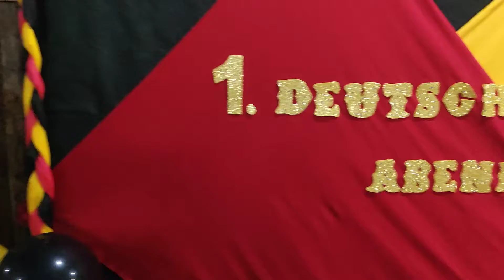Orquestra Municipal vídeo 02 - 1º DEUTSCHER ABEND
Na sexta-feira, 15 de Julho a partir das 19h30m nas dependências do CTG a AAOMA e o Grupo VOLKSTANZGRUPPE VON KAPPESBERG realizará a primeira noite alemã , o inicio de um sonho!

 As atrações da noite serão: DANÇAS TÍPICAS ALEMÃS, CORAL CANT'ARTE DE SALVADOR DO SUL , CORAL MUNICIPAL DE SALVADOR DO SUL, ORQUESTRA MUNICIPAL, além das atrações da noite o evento contará com muita alegria, comidas típicas e diversão.

Apoio: Administração Municipal de Salvador do Sul , OMA e CTG Querência da Serra.